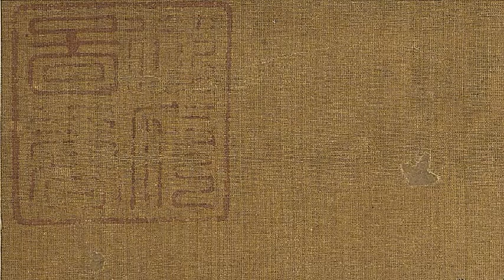北宋 赵佶《幽花小禽图》Small Birds with flowers by Zhao Ji of the Northern Song Dynasty